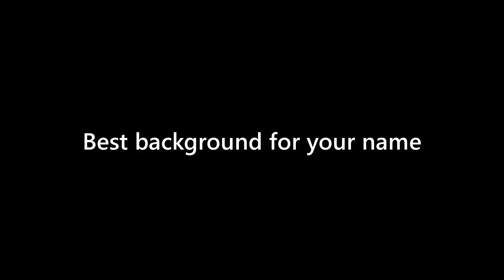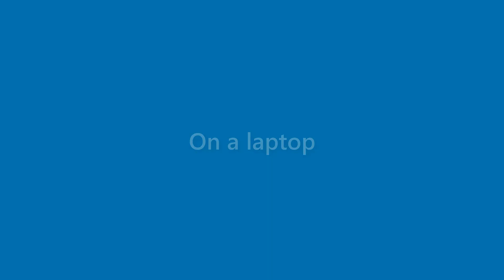Thelma Holmes - appearance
Name Look - Thelma Holmes - appearance. In this video we present "Thelma Holmes" name look and feel in various scenarios.
This video will cover:
How does "Thelma Holmes" look as a personal letterhead?
How does "Thelma Holmes" look on a business card?
How does "Thelma Holmes" look on a computer/laptop screen?
How does "Thelma Holmes" look with different background colors?
How does "Thelma Holmes" look with various fonts?